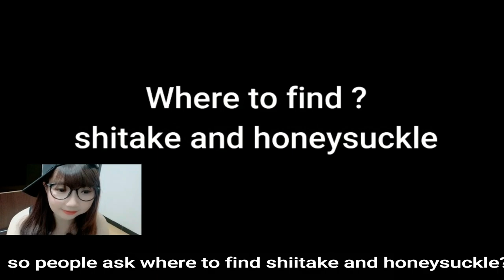HarvestTown | HarvestTown gameplay #2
Sorry guys ,sudah lama tidak bikin video baru sembuh dari sakit.Jadi kali ini kita mau bermain Harvest Town lagi .jadi di video ini banyak misi2 dan ada tips dan trick buat teman2 yang baru bermain ...So apa tips dan tricknya yuk nonton bersama :)

Download game di Playstore Gratis